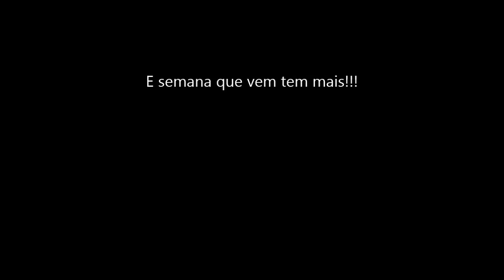Anhangava 2004 01 18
Preparação para o INDOMIT 100km 2014. Subida do Anhangava.